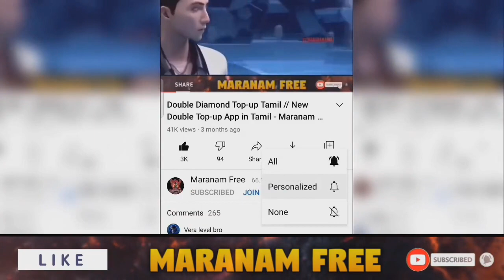Tonight Update in Free Fire 😍